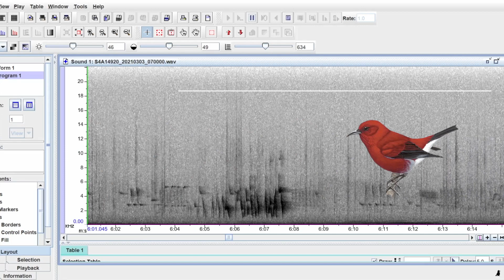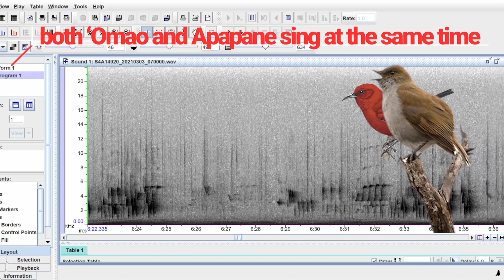Bioacoustics for Biodiversity: Sound Recordings Help Conservation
Chris Balzotti, Natural Resource Manager for the Hawaii Island
Terrestrial Program of TNC explains the need to automate data analysis to maximize the utility of acoustic monitoring in resource management. Native forest bird calls detected by song meters is one example of how this automation assisted by artificial intelligence/machine learning can advance the understanding of endangered and threatened species.

This video was filmed as part of The Nature Conservancy of Hawaii and Palmyra’s Conservation Technology Summit in November 2022. To watch the full Summit video 45 minutes, and to learn more about TNC’s innovation conservation,